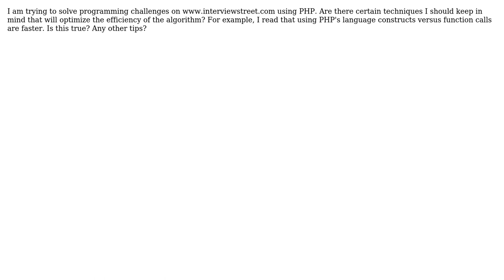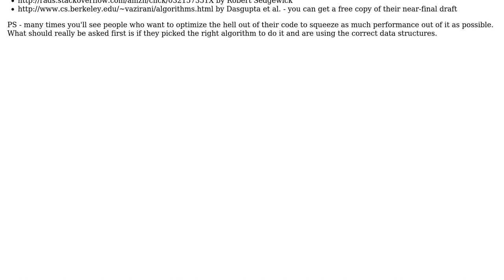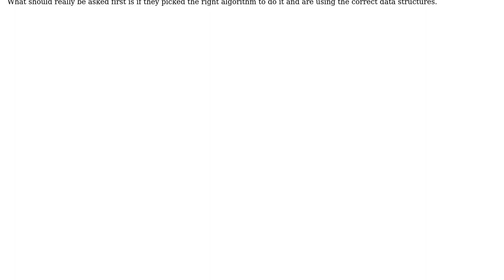What techniques should I keep in mind in order to design efficient algorithms in PHP?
Software Engineering: What techniques should I keep in mind in order to design efficient algorithms in PHP?

With thanks & praise to God, and with thanks to the many people who have made this project possible! You are responsible for your own actions.